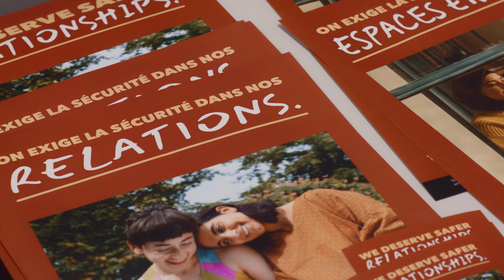SAFER Project: Queering Intervention - Ottawa Event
We gathered in Ottawa this fall to share knowledge around gender-based violence, how it impacts 2SLGBTQIA+ youth, and what we can do to help stop it.

Intervention: GBV Against 2SLGBTQIA+ Youth is a day-long knowledge mobilization symposium that aims to bring together community leaders, academic researchers, and service providers to share their work and facilitate a community of practice.